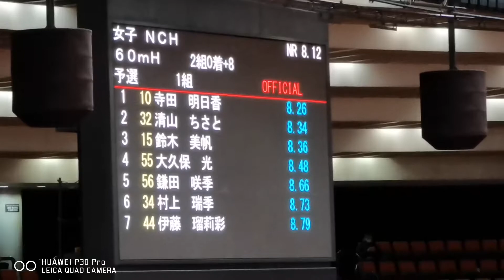TERADA Asuka 8.26 Women's NCH 60mH Heat1 103rd Japan NCH Indoor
103rd Japan National Championships Indoor Events
01/Feb/2020 OSAKA-JO HALL(Osaka, JAPAN)
Women's (NCH) 60mH ROUND1 Heat1
Place Lane BibNo Name Member Result/R.T. Q Remarks
1 3 10寺田明日香TERADA Asukaﾊﾟｿﾅｸﾞﾙｰﾌﾟ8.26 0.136 q
2 2 32清山ちさとKIYOYAMA Chisatoいちご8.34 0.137 q
3 7 15鈴木美帆SUZUKI Miho長谷川体育施設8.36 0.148 q
4 6 55 大久保光OKUBO Hikari 日本体育大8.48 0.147 q
5 4 56 鎌田咲季KAMADA Saki 福岡大 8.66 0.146
6 8 34村上瑞季MURAKAMI Mizuki 青山学院大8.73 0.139
7 5 44 伊藤瑠莉彩ITO Ruria 中京大 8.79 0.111
lane1 No.11 相馬絵里子SOMA Eriko 茨城陸協 DNS